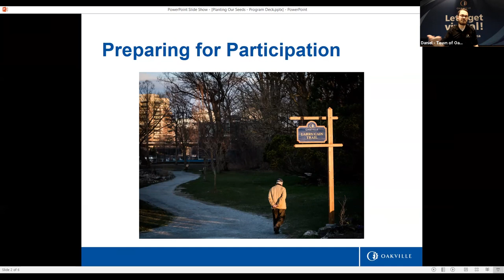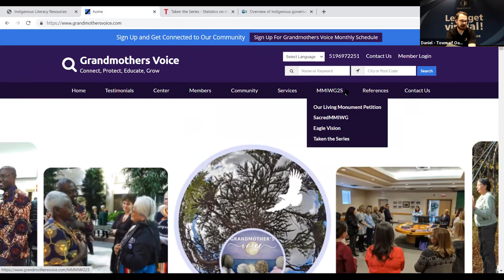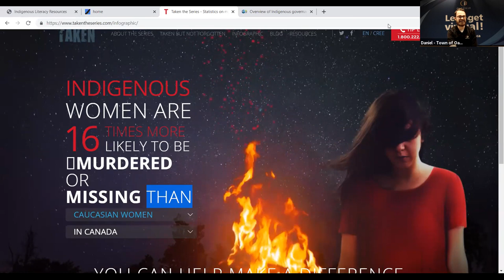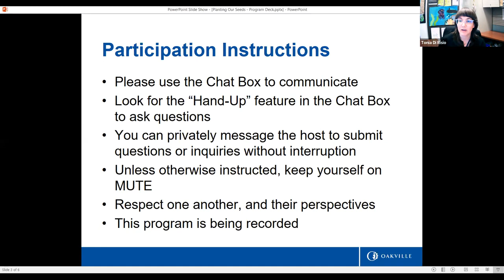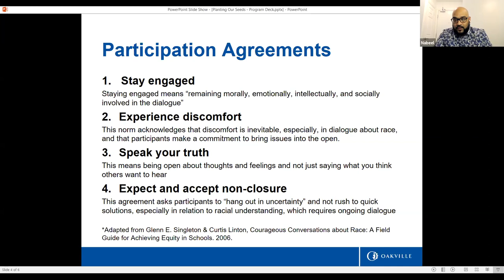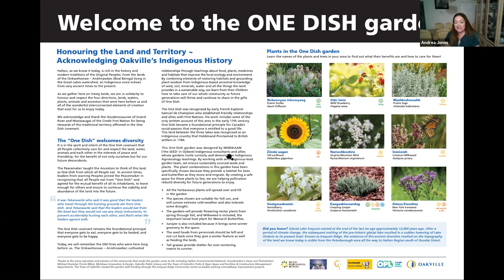Planting our Seeds in Partnership with Grandmothers Voice: Week 4 - May 20, 2021